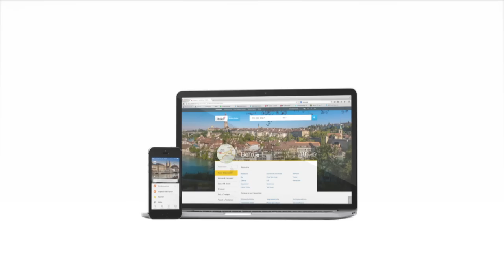Schweiz für Anfänger - Der Trailer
Trailer der neuen TV-Show auf joiz: «Schweiz für Anfänger» mit Gülsha Adilji und Julian Thorner.
joiz entdeckt 5 Schweizer Städte, und zeigt dir, was du dort gesehen haben musst. Mit von der Partie sind auch Moderator Marco Fritsche und ESC14-Teilnehmer Sebalter!